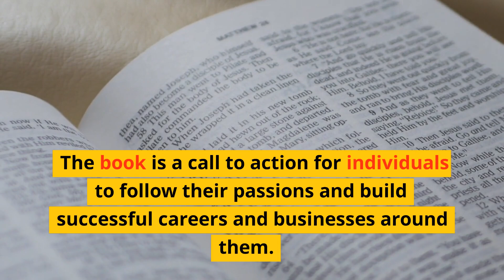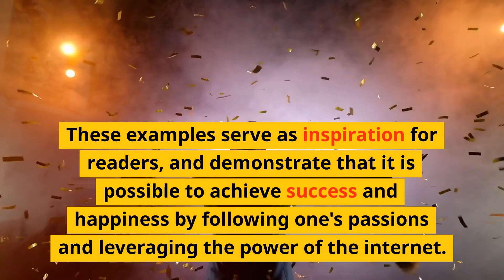A summary of Crush It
Crush It video in less than 3 minutes.